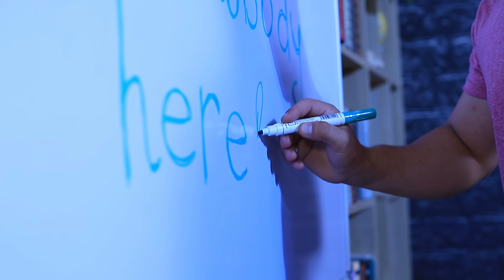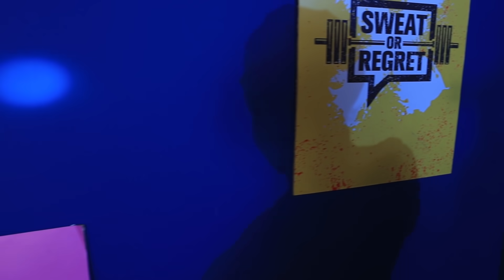Üniversitede Çılgın Saklambaç Yarışması!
Oyunlar üniversite hayatının daha eğlenceli olmasını sağlar! Bugün kesinlikle sıkılmayacaksınız! Ne de olsa çılgın bir saklambaç oyunu oynayacağız!